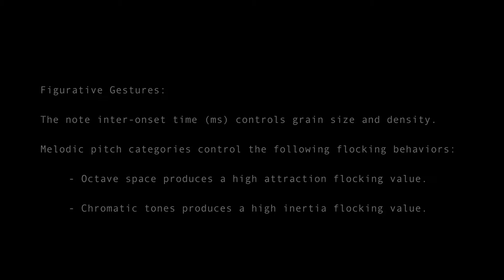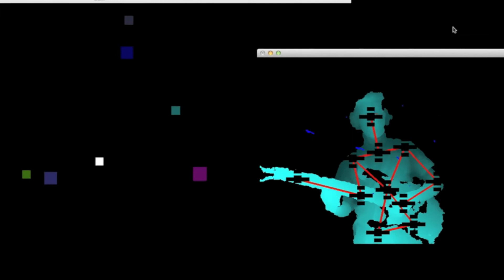Mapping Strategies for Embodied Metaphors - Improvised Musical Examples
This video demonstrates developmental spatial music mapping strategies, which exploit embodied music metaphors (see Johnson 2007). This video is decoded for stereo playback. Please use headphones.